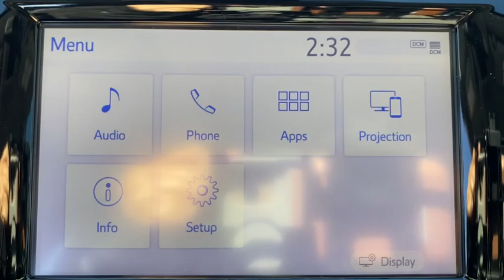2020 Toyota Camry Panama City, Fort Walton Beach, Tallahassee Marianna FL, Dothan, AL 166838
Celestial Silver Metallic New 2020 Toyota Camry available in Panama City, Florida at Panama City Toyota. Servicing the Fort Walton Beach, Tallahassee, Marianna, FL and Dothan, Alabama area.

959 W. 15th Street

2020 Toyota Camry LE Celestial Silver Metallic FWD 8-Speed Automatic 2.5L I4 DOHC 16Vbrbrbr28/39 City/Highway MPG